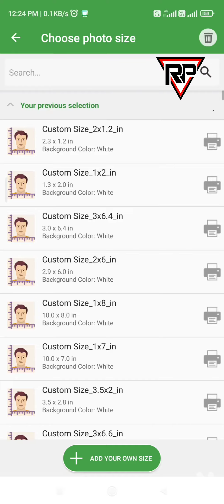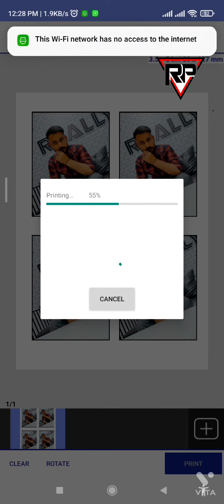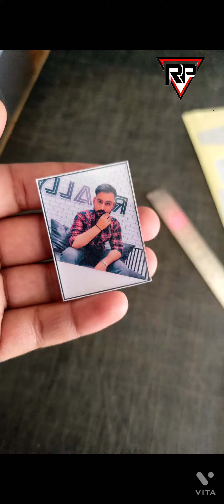Key chain # photo key chain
All type photos use in key chain # useful items